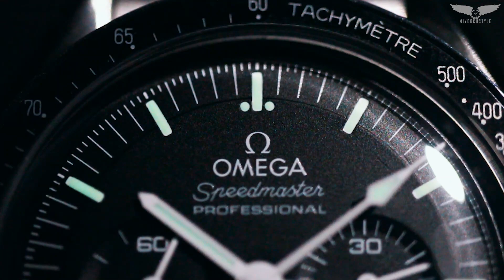Si Solo Pudieras Tener un Reloj... Omega Speedmaster. Ep.2